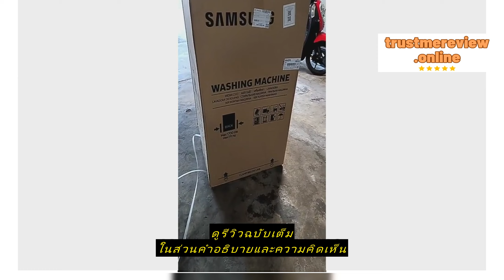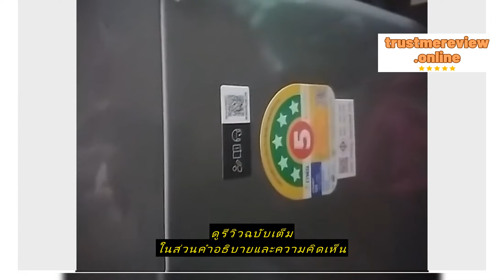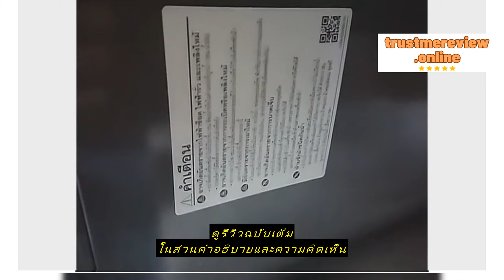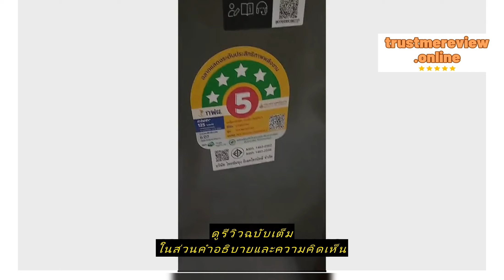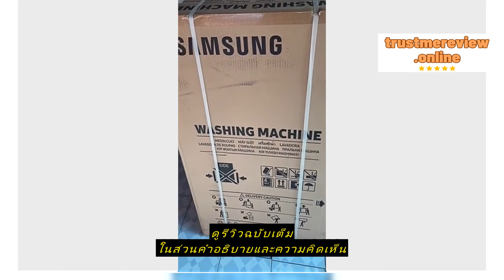Review เครื่องซักผ้าฝาบน WA14CG5745BDST พร้อมด้วย Ecobubble™ และเทคโนโลยี Digital Inverter, 14 กก.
ซื้อราคาที่ถูกที่สุดบน Shopee ที่นี่

samsung_thailand

เครื่องซักผ้าฝาบน WA14CG5745BDST พร้อมด้วย Ecobubble™ และเทคโนโลยี Digital Inverter, 14 กก.